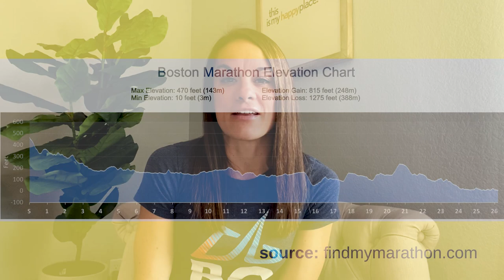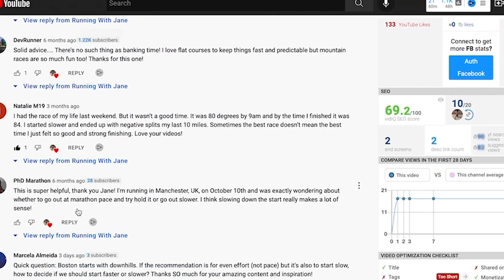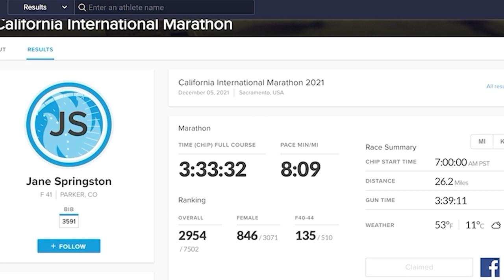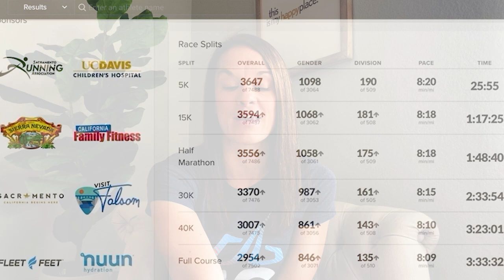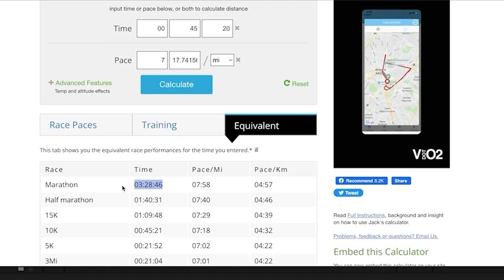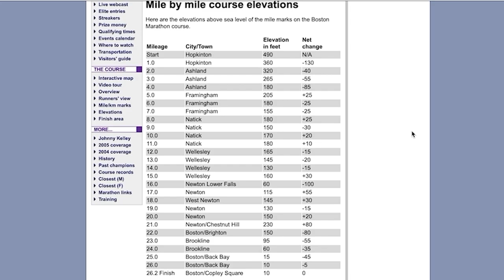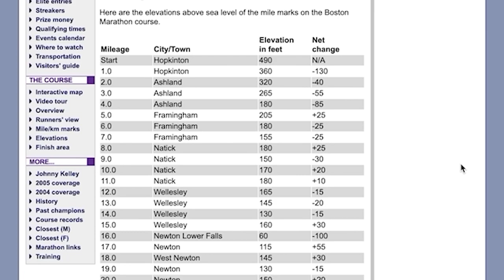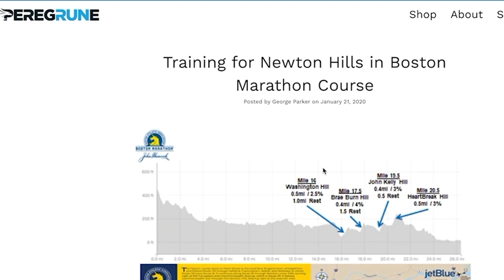BOSTON MARATHON Pacing Strategy (3:30 Time Goal!)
Strategies and resources to pace your best Boston Marathon as we discuss the course and those infamous hills! I'll discuss my plan to hit my 3:30 time goal.

Many of these products can also be found elsewhere online or at your local running store.